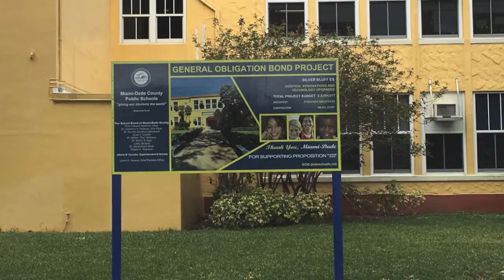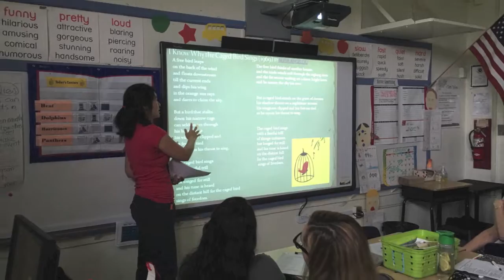School Promo 2016